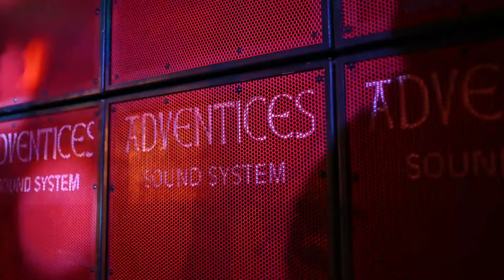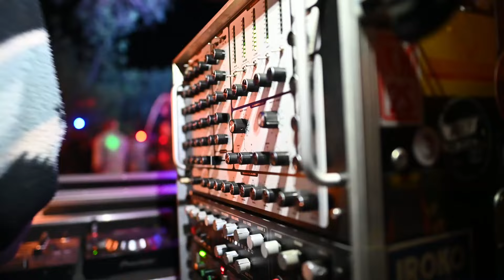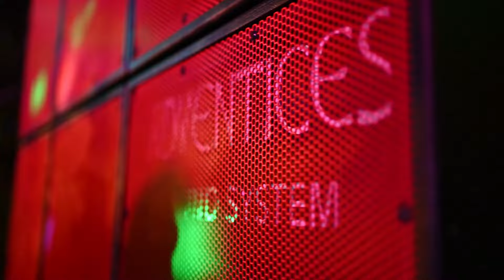Dub Mix - Dub Mountain #1 - Sound System 3 Bass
Mix Dub de deux soirées lors de la Dub Mountain #1
Avec le Sound system de Adventices Sound System

Mezcal - 00:00 - Social Weapon
Dub ((in)) VaDer - 04:16 - Dub Vader
Mehdiman And Black Hole - 08:49 - Policia Dub
Darkstepper - 13:38 -  Darkstepper
Bonus - 19:06 -  Live Session/ Sam
🔊 Follow Adventices Sound System:
Merci de liker, commenter et partager la vidéo si elle te plaît 🙏
🎥 MES RESEAUX & CHAINES 📸
GWENPROD Vidéos et Photos d'évènements
Studio Professionnel basé dans les Pyrénées-Orientales (66) - France